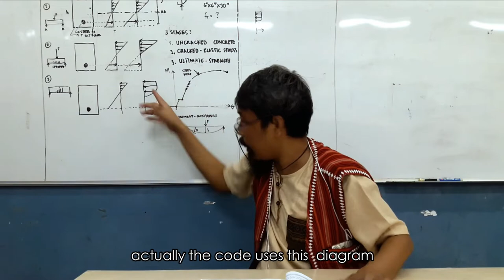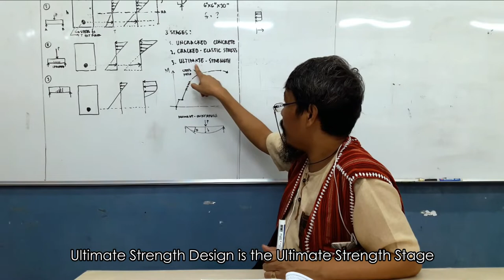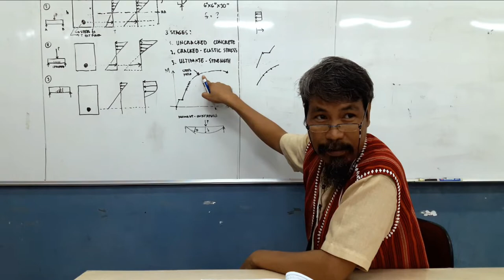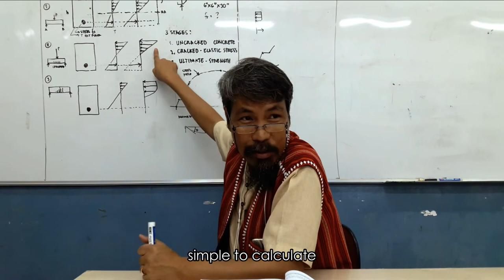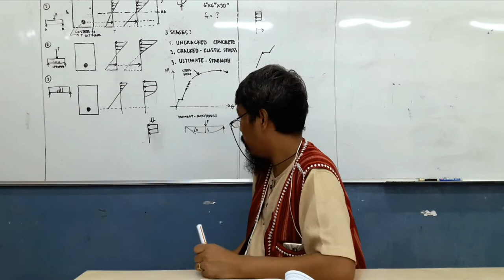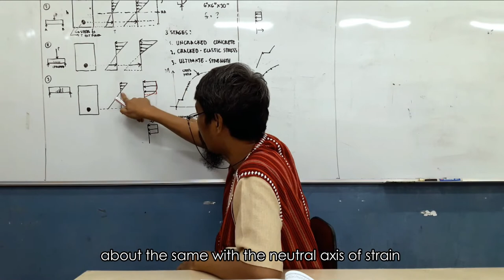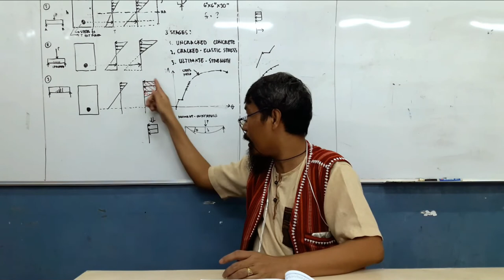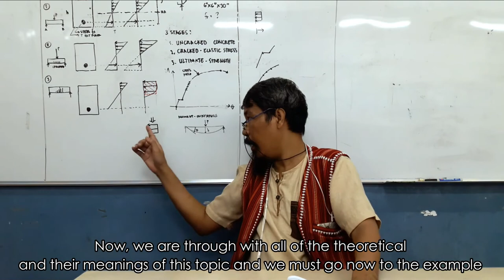CE 422: Structural Design 1: Reinforced Concrete Design || Flexural Analysis of Beam || Part 5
Courtesy of graduating Civil Engineering students from Taguig City University ( TCU )  College of Engineering and Technology ( CET ).

A. Directors
Rosas, Jessa Mae B.
Verganio, Jasmin D.
Arevalo, Robert P.
Macarimban, David

B. Scheduler
Eclionel, Richard L.
Estrellanes, Roberto M. Jr.
Amongo, Joven

C. Video Editors
Cacho, Julius Mico
Cuarto, Angel
Tesorero Benjie T.
Solas, Lester John F.
Cunanan, Robin M.
Baobaoen, Mark Dennis

D. Sound Editors
Acero, Ernesto Jr. L.
Palomino, Mark John C.

E. Subtitle Editors
Arcenal, Jerico A.
Bulo, Eilana Joy V.
Salgado, Mary Joy
Cruz, Jeremie M
Tesorero, John Fred C.
Mago, Steven Michael E.

F. Uploaders
Sarcia, Mabelle E.
Montalvo, Elmer P.